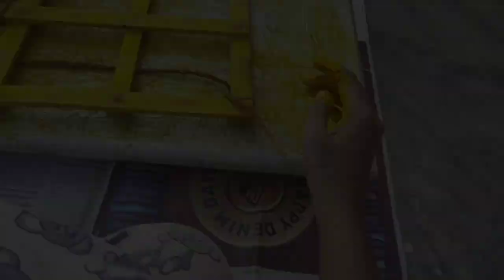KARTHIKA SOMAVARAM VLOG || monday pooja || Telugu vlogs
Hey guys 😍

Here is another interesting video from my life which is useful for u 😊 hope u will like this video 😊

Give your valuable suggestions in the comment section 😊

Loving you always 😍
NAMRATHA ❤️